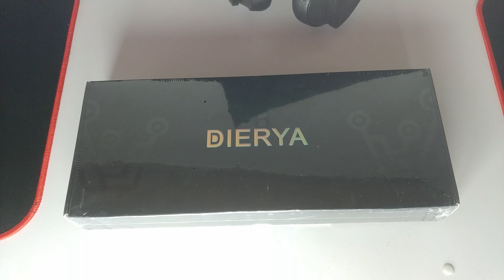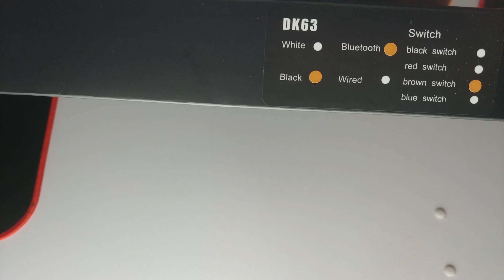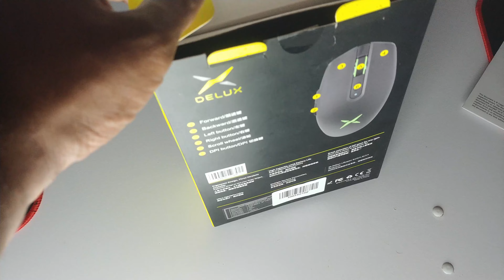Triple Unboxing | Accesorios Gaming y Diseñadores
links:
Delux Hunter M820DC: COP 128,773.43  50%de DESCUENTO | Delux-ratón inalámbrico M820DC PAW3335 para juegos, periférico recargable con cable, Bluetooth, 80 millones de clics, 16000 DPI, RGB
Cupón nuevos usuarios: ¡Hola! Mira lo que tengo para ti :) Usa este código "IN05TKZC" para recibir COP 92,034.00 en cupones.